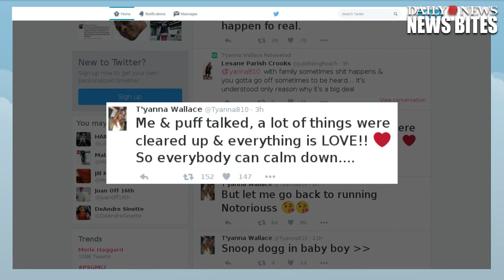Biggie Smalls’ Daughter 'Walks Back' What She Said About Puff Daddy on Twitter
Puff Daddy is heading up a tribute concert to Biggie Smalls, but Smalls daughter called him out on Twitter when he didn't give her free tix.